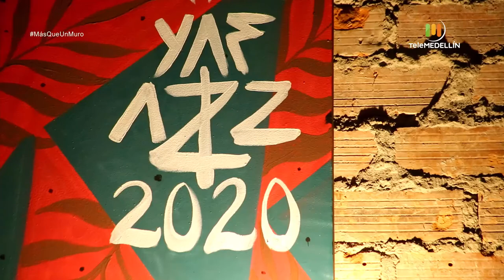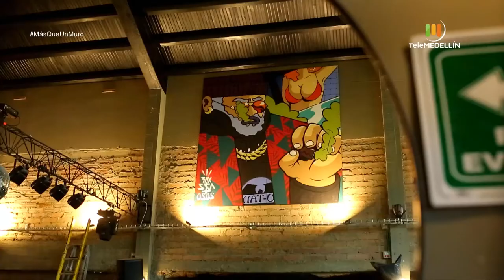YAFF AZZ [Más que un muro] Telemedellín